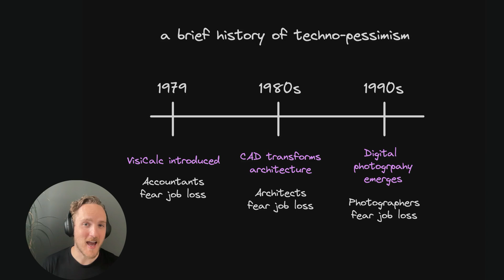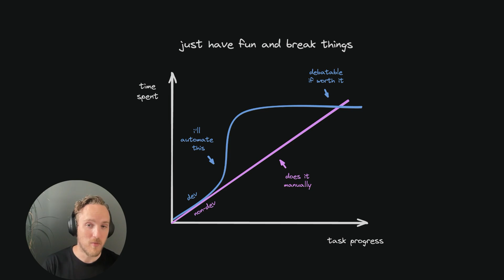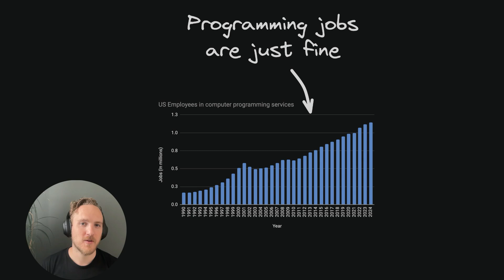Is AI coming for developers jobs?